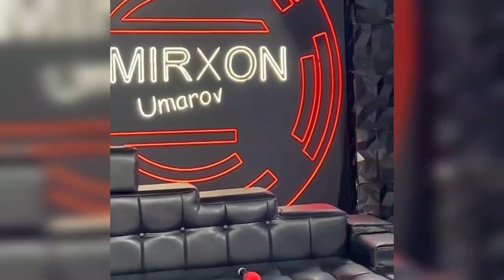MMA Jangchilari Amirxon Umarov shousida